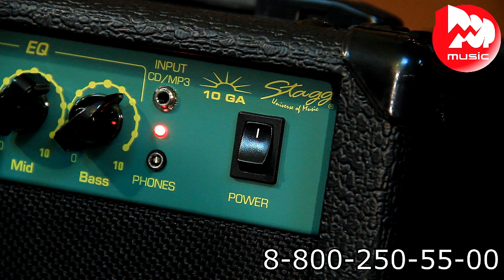Гитарный комбик STAGG 10 GA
Гитарный комбоусилитель STAGG 10 GA – это простейшая десятиваттная модель, предназначенная для домашних занятий. Благодаря компактным размерам и малому весу, этот комбик легко можно взять с собой в поездку или на вечеринку. Функционал здесь самый минималистичный: трёхполосный эквалайзер, овердрайв, вход для подключения плеера и выход на наушники. Ждать мощного и качественного звука от самой бюджетной модели было бы странно, но подзвучить гитару он вполне способен. Кроме того, с таким аппаратом вы вряд ли испортите отношения с соседями, что тоже неплохо. Послушайте звучание комбика STAGG 10 GA в нашем видео-обзоре.

0:10 Краткий рассказ о характеристиках комбо
1:30 Демонстрация звучания чистого канала
0:24 Звучание канала перегруза